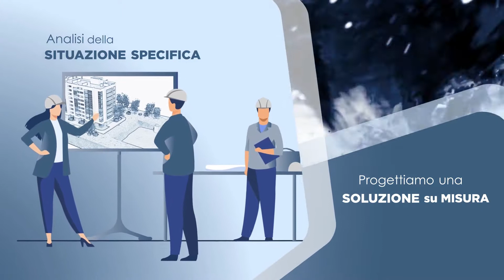INTEKNA 2003 - Trattamento Acque Video 2D & 3D